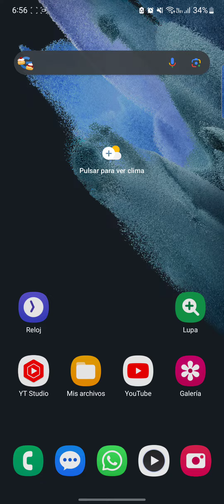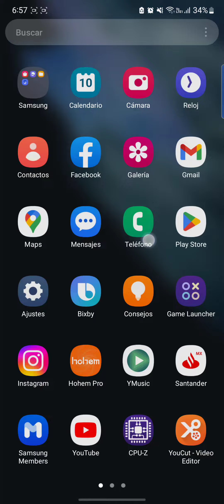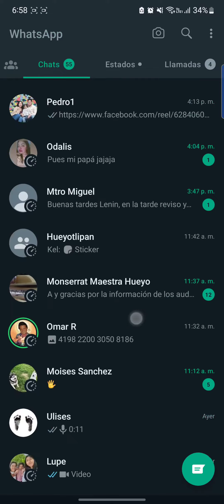Oculta tus chats de Whatsapp con la nueva actualización!!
chats de Whatsapp con la nueva actualización!!